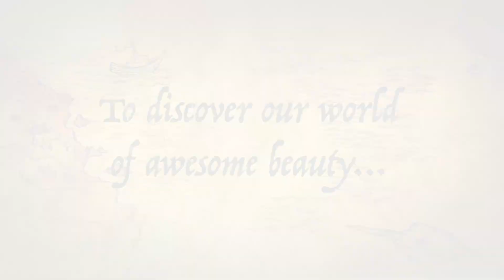Virtual Pilgrimages Promo 2020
St. Francis collected stones to rebuild the physical church around him, which was in fact crumbling.

Today our "living stones" are also challenged, tempted to fly from the Faith, to yield to the blandishments of a pleasure-seeking society.

We want to gather up a collection of "living stones" to rebuild the Church into a living body, globally, of people striving to love our neighbors — as Christ taught us — in search of holiness, of justice and peace with all, of a happy life...and death.

And, for those faithful who love our Church, we want to provide nourishment for their souls, to strengthen their faith in Christ --- to love Him more each day!

For if each of us has the treasures of faith, hope and love, though we be “earthen vessels, vessels of clay,” then, each of us, becomes a light, a light to Christ and our Church, the body of Christ, becomes a beacon of light in these difficult times.

You can join all of our Virtual Pilgrimages live!
and be part of our interactive participation and robust wrap-up conversations.

Join us live to be part of our interactive participation and robust wrap-up conversation.